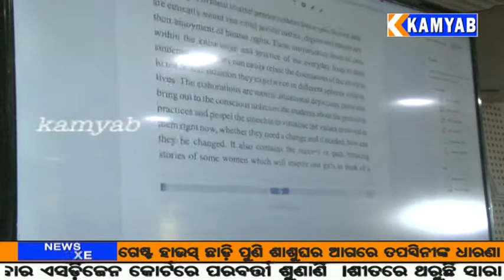kamyab tv#ଭୁବନେଶ୍ୱର#ନୀତିଶାସ୍ତ୍ର ଓ ମୂଲ୍ୟବୋଧ ଶିକ୍ଷାର ପାଠ୍ୟ ଖସଡ଼ା ଉନ୍ମୋଚିତ